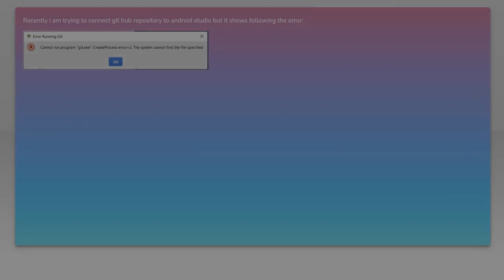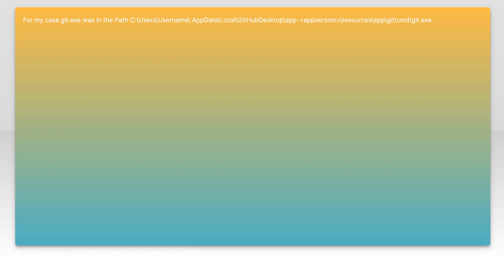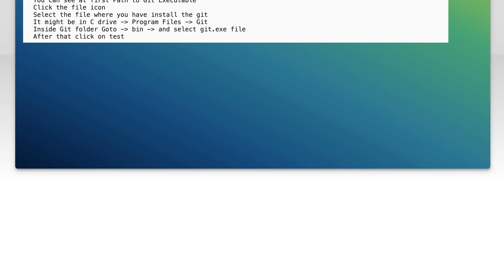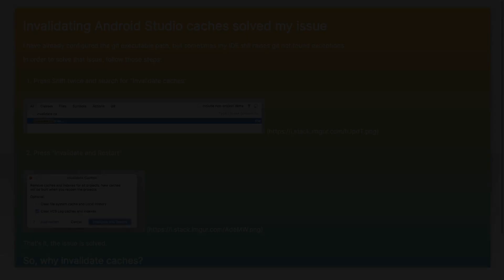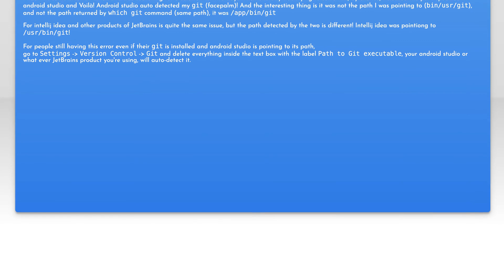git.exe error for android studio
android: git.exe error for android studio

Related to: android, git, android-studio